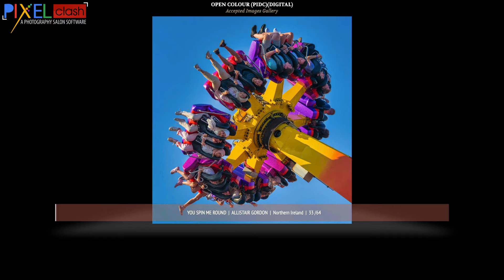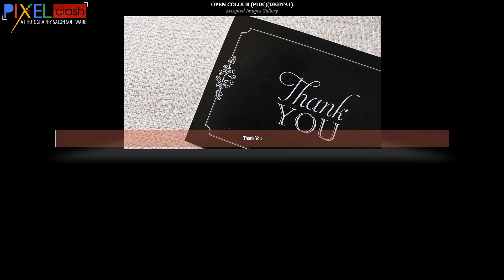Colour Photography Accepted Images Celestial 2021